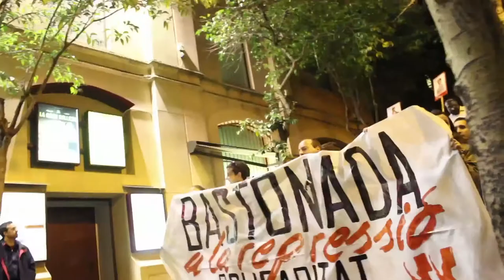Marxa solidaritat amb els bastoners solidaris